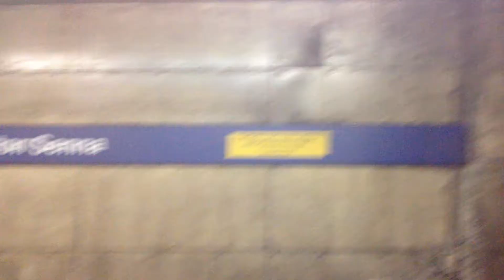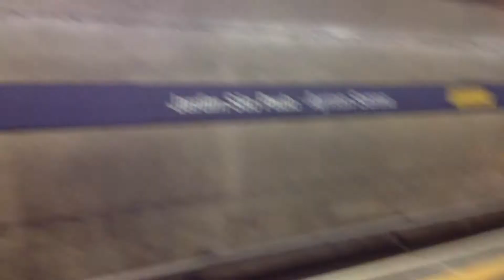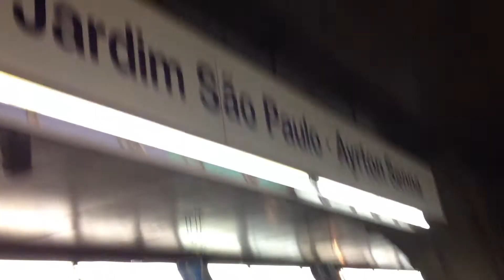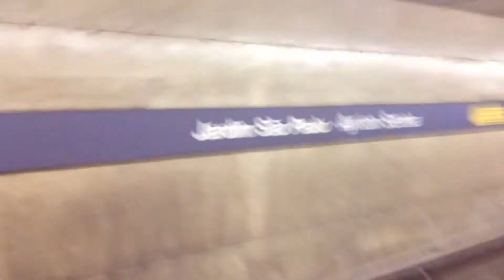Trens na estação Jardim São Paulo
L28 (2x), E11, I16, J38, L34, I22, L38 e L40